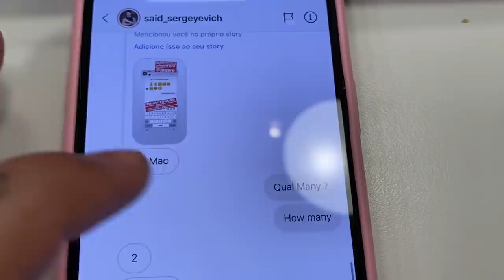MAIOR REFEIÇÃO LIXO QUE VOCE JA VIU